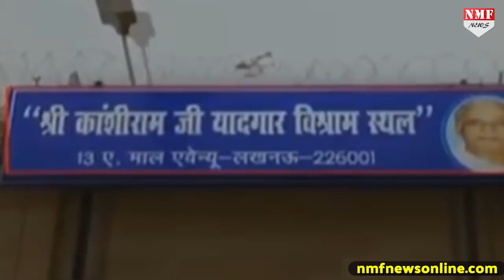क्या कांशीराम का Board टांग कर सरकारी Bungalow बचाएंगी Mayawati ?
एक तरफ Supreme Court ने UP के Former CMs को Official Bungalow खाली करने के लिए 15 दिनों का समय दिया है, वहीं दूसरी तरफ BSP Supremo Mayawati के Official Bungalow 13A Mall Avenue के बाहर Kanshiram Yadgar Vishram Sthal का Board टांग दिया गया, जिसे सरकारी बंगला बचाने के लिए Mayawati का नया दांव बताया जा रहा है

PRODUCER - DHEERENDRA
EDITOR - VINEET